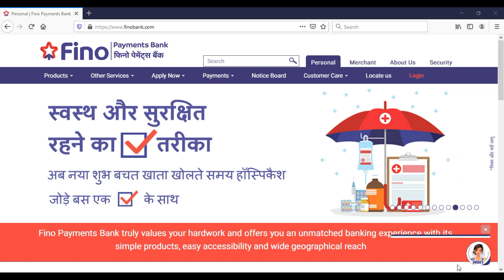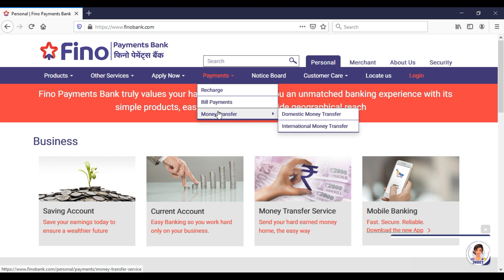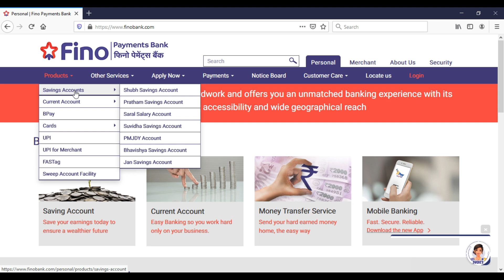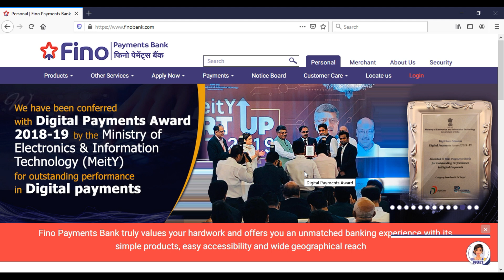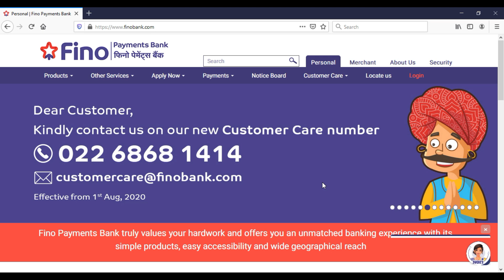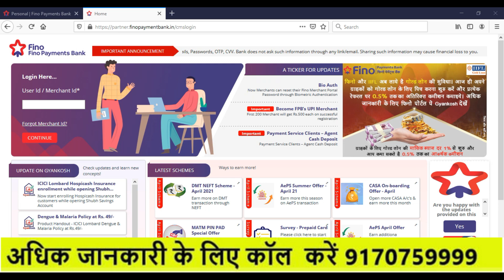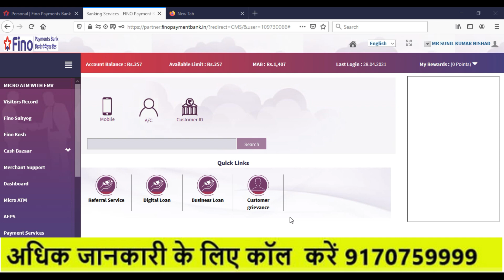Fino Payment Bank | dinesh talks | casino coin | csc esports | csc new update | pmgdisha | digipay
About this Video:- Fino Payment Bank to Reserve Bank of India ne Schedule Commercial Bank Karar de diya hai. Agar aap bhi Fino Bank id lekar paisa kamana achhi earning karna chahte ho to ye video aap hi ke liye hi hai